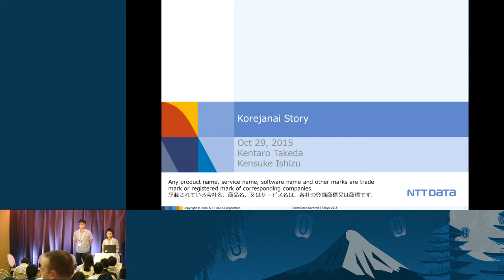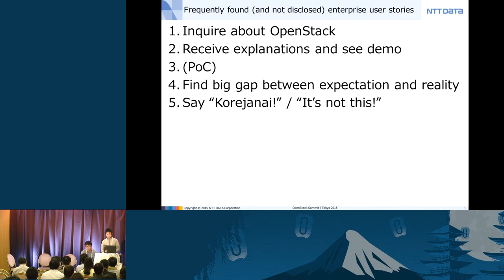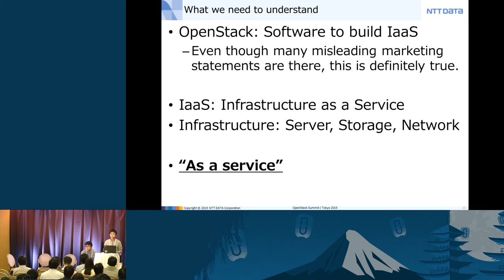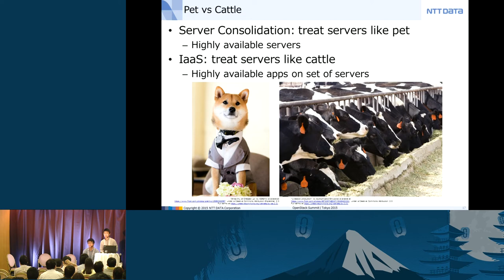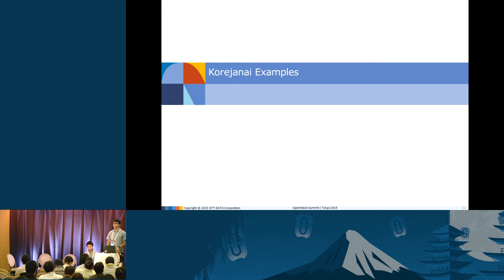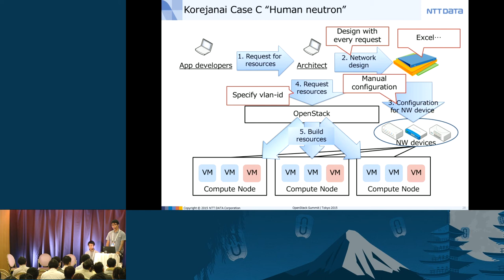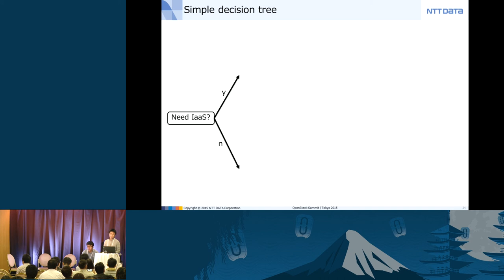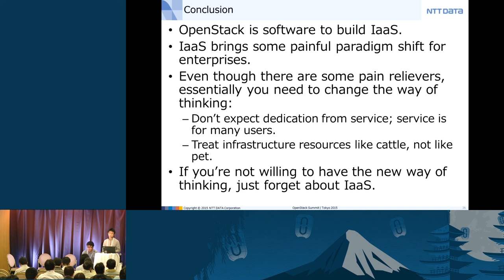Korejanai Story: How To Integrate OpenStack Into Your Business Strategy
"Korejanai" means "It's Not This" in Japanese language.

We're receiving a customer's inquiry like this: "Hey, we need to replace our application platform. Can you explain OpenStack? It is good and cheap, isn't it?". Unfortunately, we have seen many people get disappointed after the meeting with this word: "Korejanai! (It's Not This!)". The more people get to know the name of OpenStack, the more disappointments we should see.

It seems that there should be some gap between expectation and realit